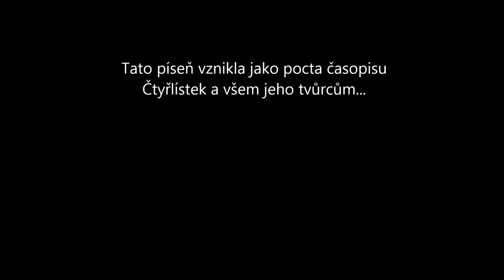Libor Líčko Navrátil - Čtyřlístek (Zpívánky strýčka Líčka II)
Autor: Libor Líčko Navrátil
Album Zpívánky strýčka Líčka II ...O putování letem světem křížem krážem...

Nahráno: DS Studio a LN Studio
Produkce: Libor Líčko Navrátil
Mix a Mastering: David Spilka - DS Studio
Hudba, text: Libor Líčko Navrátil

Žánr: Pro děti (podobné téma: Smejko a Tanculienka, FÍHA tralala, Míša Růžičková, Dáda Patrasová, Kašpárek v rohlíku, Pokáč, Zdeněk Svěrák, Jaroslav Uhlíř...)

Ve videu byly použity záběry z filmu "Velké dobrodružství Čtyřlístku" a tato píseň slouží jako pocta všem tvůrcům časopisu ČTYŘLÍSTEK.

Text:

Když do ruky jsem poprvé jako malý chlapec, dostal časopis, který Jarda Němeček maloval. U babičky v kuchyni jsem zalezl za pec a hlavní postavy z něj jsem si hned zamiloval. Dům mají v obci s nezvyklým názvem Třeskoprsky a kousek opodál stojí stařičký hrad Bezzub. Tam rybník Blaťák odráží sluneční paprsky, v přilehlém lese nasbíráte plný košík hub.

Čtyřlístek neroste jen v jeteli, je to také parta kamarádů správných.
Můžete s nimi cestovat, chcete-li, do budoucna, ale i do časů dávných.

Kocouří profesor co všechno ví a také zná, je pravý vůdce, který nezná strach a nebo splín. Co pruhované gatě, sako a motýlka má, je skvělý vynálezce, jmenuje se Myšpulín. Další z našich hrdinů co se vůbec nebojí, je velký jako skála a silný jako býk. Tomu vůbec nevadí, že skoro pořád jí, čuník co všechny přemůže, říkají mu Bobík.

Jistě z vás nikdo neviděl zajíce v kalhotách, které má do kříže zapnuté jedinou kšandou. Ušima stříhá sem a tam, to hlavně, když má strach, prosím, seznamte se s našim rychlonohým Pinďou. Jediný kvítek mezi trním je psí slečinka, hospodyňka jak se patří, ale s kupou starostí. Růžové šaty, žlutá mašle, to je Fifinka, každou návštěvu mile a srdečně pohostí.